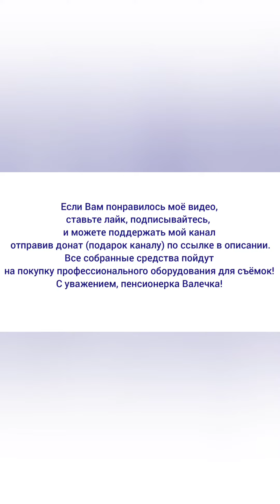Зимний расслабон. Соскучилась очень я по снегу!